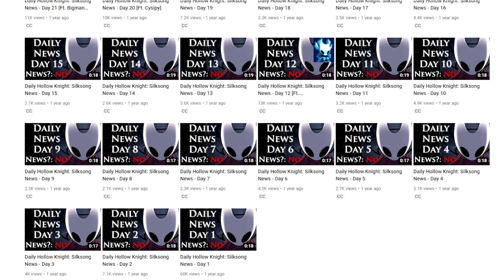After 3 Years!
my friend told me a silksong trailer appeared in the xbox game showcase, and even though i thought he was messing with me, i decided to check it out.

Update: I've been told that xbox confirmed it would be released in 12 months at the latest, so that's hype!

0:00 Finally!